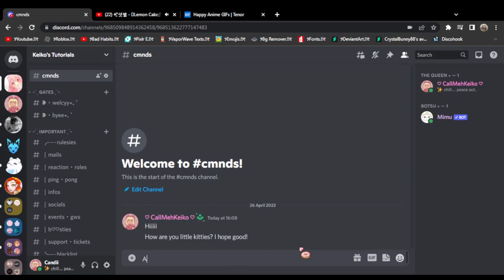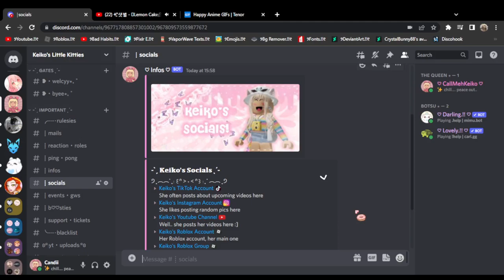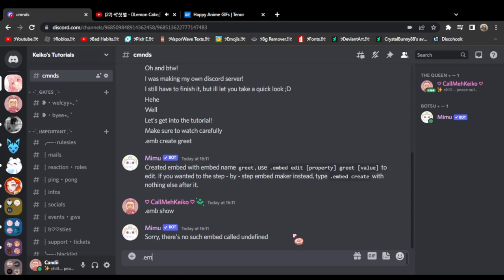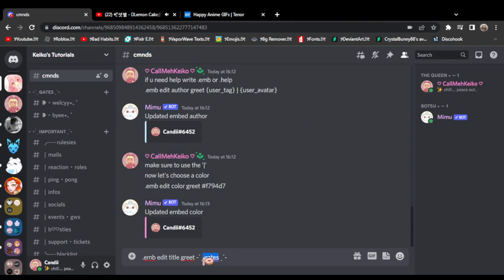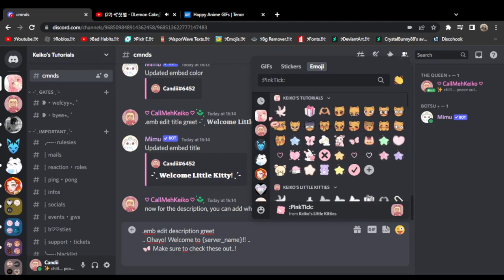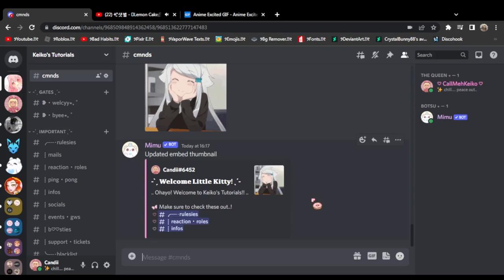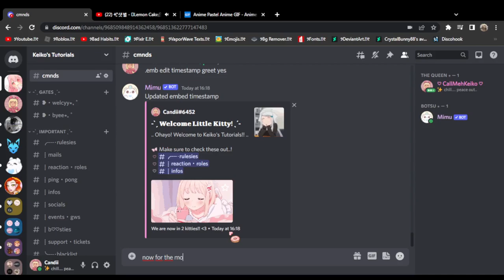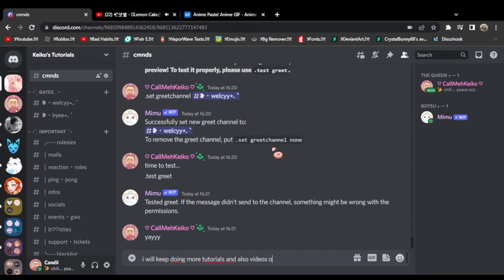୨How to make a greet message using Mimu! - Discord Tutorial.!!୧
Hey little kitties!!
੭ ̥ ︵︵ॱ ̟ ﹕ ꒰ᐢ ^ ˕ ^ ᐢ꒱ ﹕ ̟ ॱ ︵︵ ̥ ੭
In this video i'm going to talk about my upcoming discord server, and i will start this Discord Tutorials series, where i will help making your server!
In this video i'll be talking about greet messages, using the bot Mimu!
੭ ̥ ︵︵ॱ ̟ ﹕ ꒰ᐢ ^ ˕ ^ ᐢ꒱ ﹕ ̟ ॱ ︵︵ ̥ ੭
੭ ̥ ︵︵ॱ ̟ ﹕ ꒰ᐢ ^ ˕ ^ ᐢ꒱ ﹕ ̟ ॱ ︵︵ ̥ ੭
I hope you enjoyed the video, feel free to write me in the comments wich tutorials i shall do next!
Don't worry, i will still do roblox videos ♡

Bai Bai little kitties.!! ♡ -